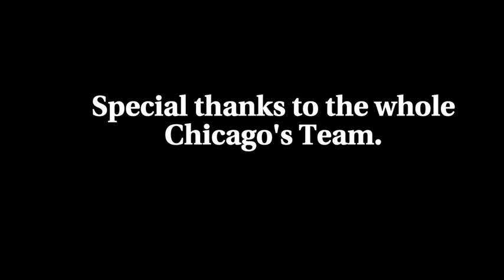Musical ZU-RUSSIAN ROULETTE COVER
This is a cover of Rihanna's Russian Roulette by ZU in Africa Zambia at Chicago's in Lusaka. Filmed and edited by Gaudens. Enjoy and share